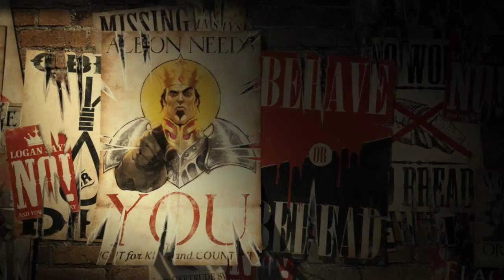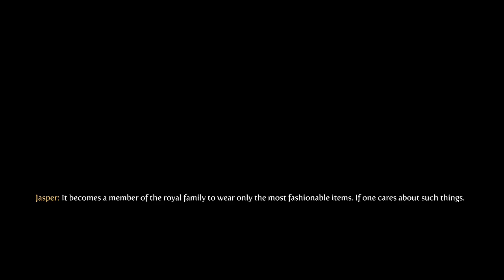A Hero Awakens - Fable 3 PC Playthrough / Let's Play / Walkthrough / thing Part 1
What are your opinions on Fable 3? Everyone seems to have a different one.